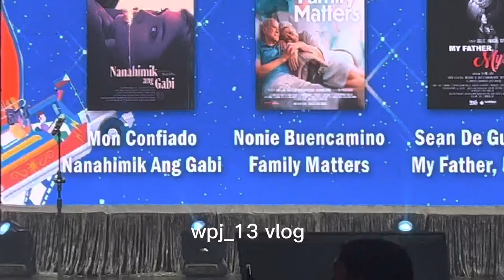Dimples Romana & Mon Confiado Nasungkit Ang Best Supporting Actress & Actor Awards